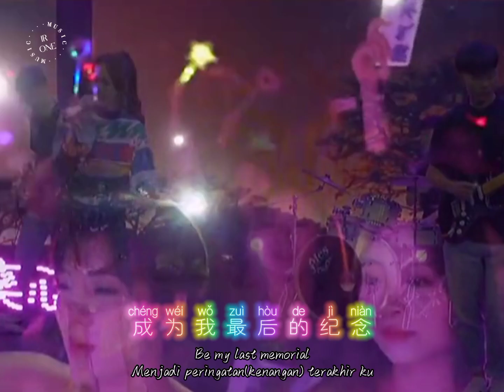Wo De Chun Wen Bu Dao Wo De Ai Ren 我的唇吻不到我爱的人-My Lips Can’t Kiss The Person I Love( Sub indonesia)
Wo De Chun Wen Bu Dao Wo De Ai Ren 我的唇吻不到我爱的人-My Lips Can’t Kiss The Person I Love(Bibirku tidak bisa mencium orang yang kucintai) -Wang Yi Xin王奕心 🎤